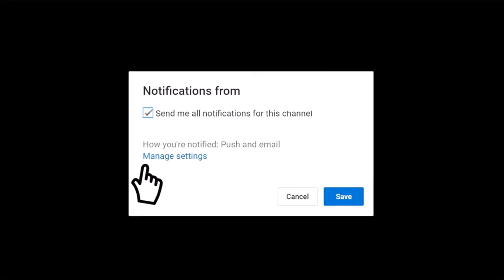Alive Fish Market (3) - Net Fishing Catching Fish With Cast Net - Fish and Fishing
Fish are gill-bearing aquatic craniate animals that lack limbs with digits. They form a sister group to the tunicates, together forming the olfactores. Included in this definition are the living hagfish, lampreys, and cartilaginous and bony fish as well as various extinct related groups.

Alive Fish in Fish Market - Net Fishing Catching Fish With Cast Net - Fish and Fishing

fish representative species

fish aquarium

fish tank

fish video

fish class

fish food

fish drawing

fish clipart